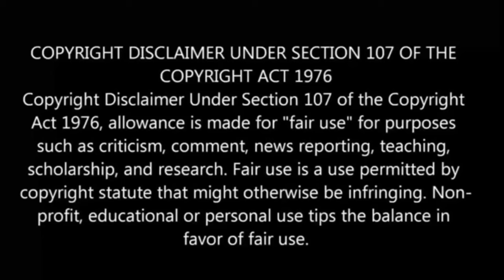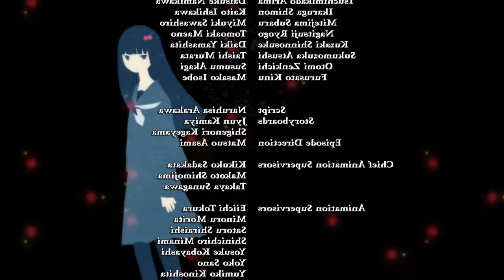Twin Star Exorcists Episode 7 in Tamil | Anime in tamil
twin star exorcists op 4Qtwin star exorcists episode 6